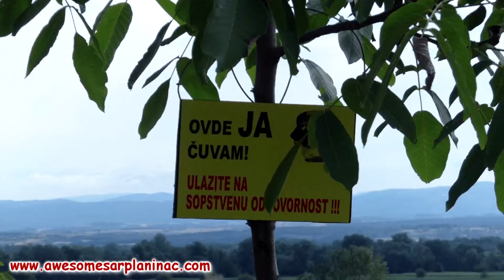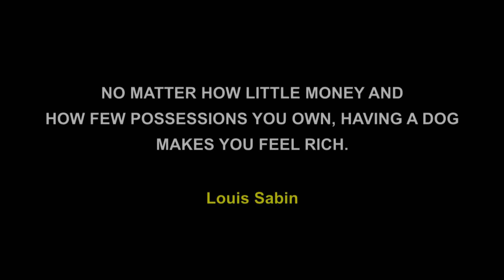This is What Freedom Looks Like for Shepherd Puppies and Dogs!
United States 🇺🇸
United Kingdom 🇬🇧
🔥 Explore the offers and find the best deals 🔥

Our shepherd dogs and puppies, including one of the best sarplaninac dog Bux, are full of energy and joy, running freely and playing together. Their natural instincts and strong bond shine as they explore their surroundings. This video captures their playful nature and the beauty of these amazing dogs.

Sarplaninac Dog Kennel by Nebojsa FCI (16/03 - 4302).
Location: 35248 Tresnjevica near Paracin, Serbia.

* Facebook/Instagram/Pinterest/Tiktok/GPS Navigation/: type "Sarplaninac FCI 4302".

Notes: Each of our puppies/dogs undergoes serious training!

Sport Rock by Infraction
Sport Rock & Workout - Hard
Percussion Energy.